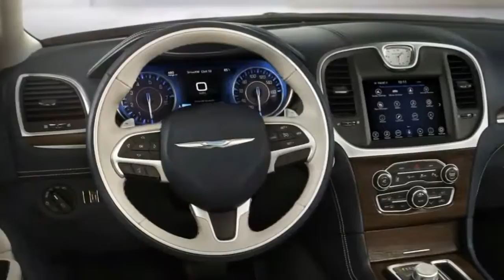Chrysler 300 Redesign | Reportedly Axes Redesigned 300 | Hellcat Mode | WORLD OF LUXURY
Cover topic :-

Credit:-